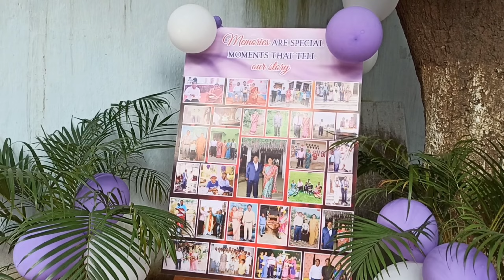Uncle and aunty 25th of marriage anniversary # vlog 24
Celebrating Uncle and aunty silver jublee
marriage anniversary
bireseema vlogs